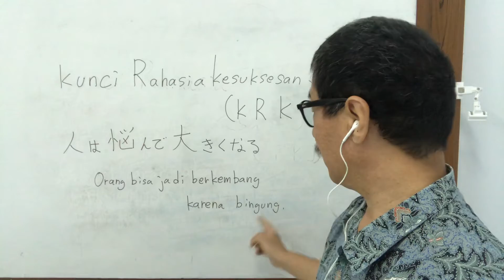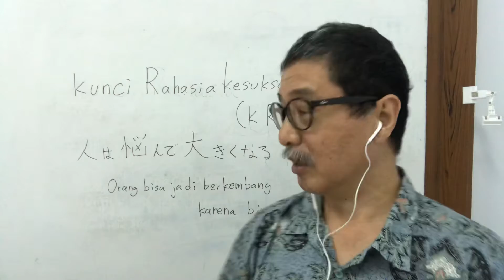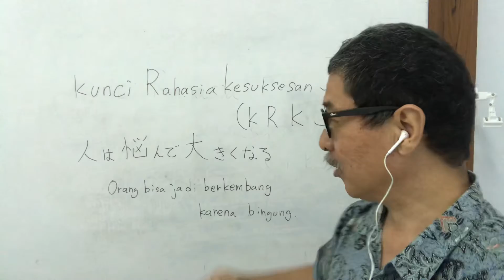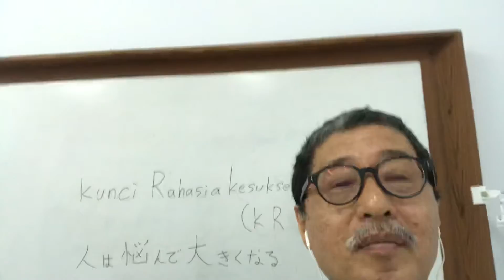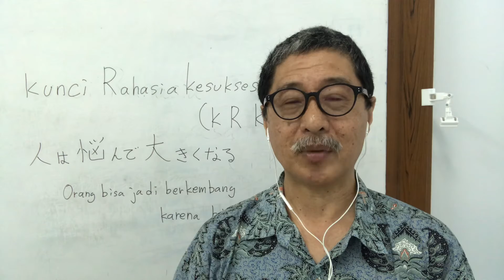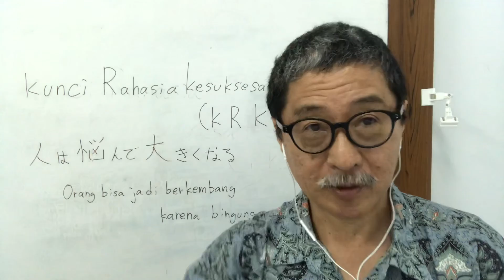[Kunci Rahasia Kesuksesan Jepang (KEKJ)] Ver. 71 (人は悩んで大きくなる Orang berkembang karena bingung)